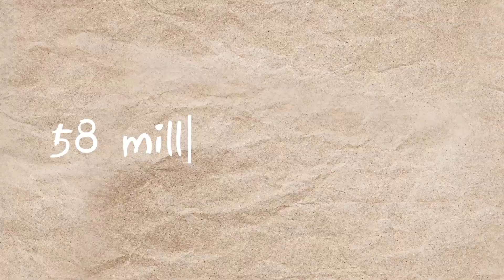What If Titanoboa Were Still Alive Today? (Return of the World's Largest Snake) | Animated Science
In this video, we’ll take you back to the Paleocene epoch, a time when Earth’s temperatures were hotter, rainforests thrived, and reptiles grew to enormous sizes. Here, Titanoboa, a 50-foot-long, one-ton serpent, ruled the swamps of ancient South America. With its immense size and bone-crushing constriction, this prehistoric predator hunted giant crocodiles, dominated its ecosystem, and left behind fossilized remains that continue to intrigue scientists today. We’ll explore the rise of this colossal snake, the warm climate that allowed it to flourish, and the environmental changes that led to its extinction, closing the chapter on one of history’s most fearsome predators.

But what if Titanoboa never disappeared? Imagine a world where this giant still slithers through dense jungles and murky rivers, hunting large prey, outcompeting modern anacondas, and even threatening human settlements. How would its presence reshape food chains, impact conservation efforts, and alter ecosystems? From disrupting wildlife to posing new dangers, the return of Titanoboa would transform the natural world in unimaginable ways. Join us as we uncover how this prehistoric predator once reigned supreme and reimagine a world where Titanoboa still exists today.

Timestamp:
0:00 What if Titanoboa Were Still Alive Today?
1:00 What Was Earth Like When Titanoboa Roamed?
2:14 What Was Titanoboa's Life Like During the Paleocene Epoch?
3:49 The Extinction of Titanoboa
5:18 What If Titanoboa Were Still Alive Today?
7:54 Could Titanoboa Survive in Modern-Day?